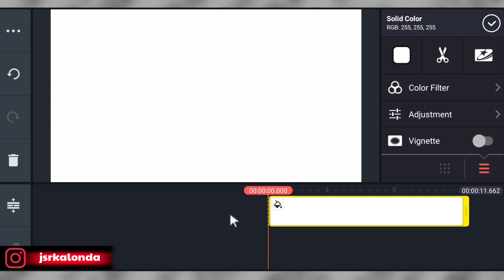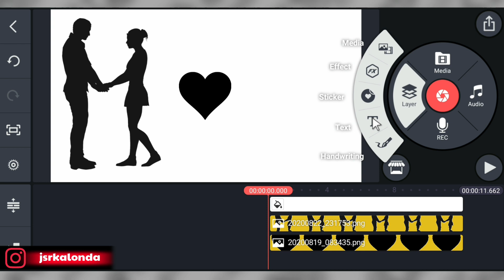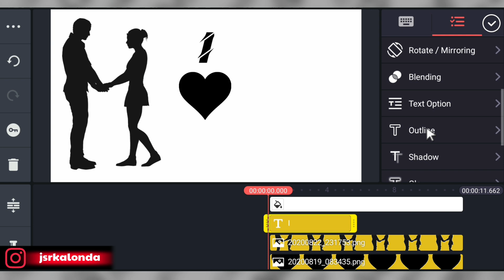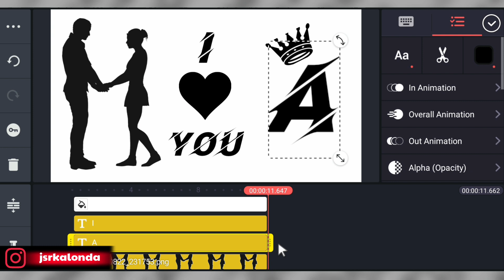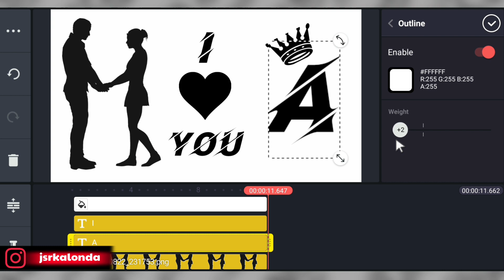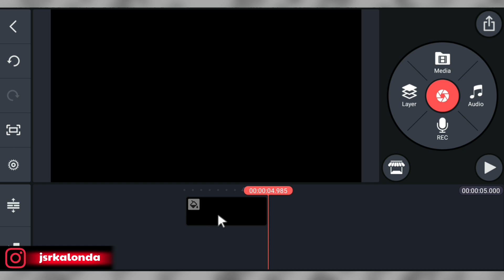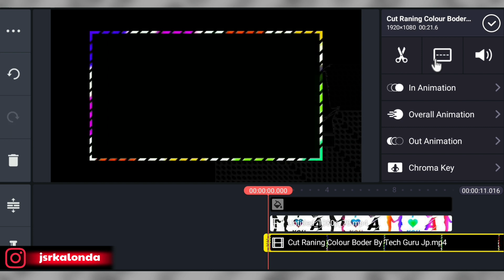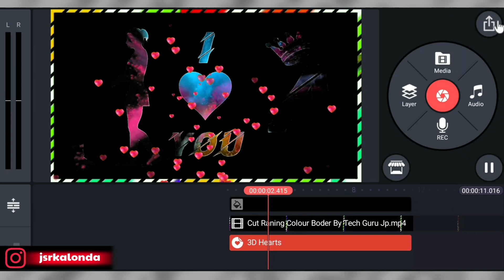GF को खुश करे चुटकी में || Color Background Name Art Video Editing || Jsr ka Londa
Dosto maine is video main Bataya hai ki kis tarah se ap kinemaster ki help se  color smoke background video bana shakte hai ummid karta hua ki apko ye video pasand ayega.

MY GEARS

1. Mobile Camera
2. DSLR
3. Mic (Boya m1 )
4. Vlog Mic
5. Tripod
6. Gorillapod- https
7. Green Screen
8. Green Screen Stand